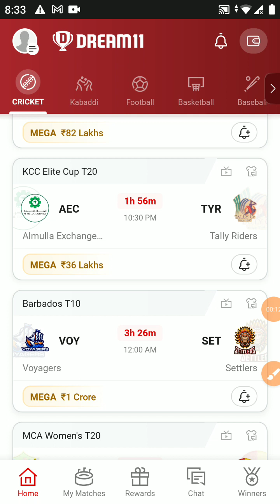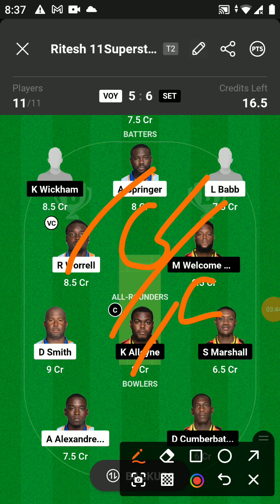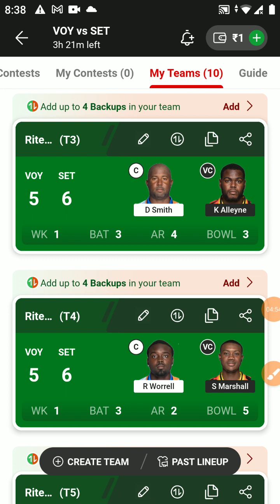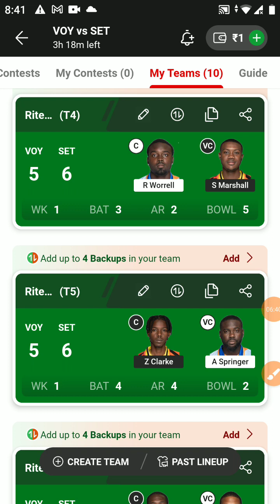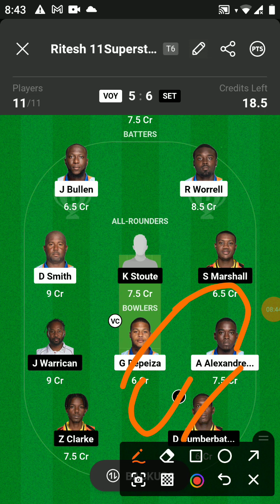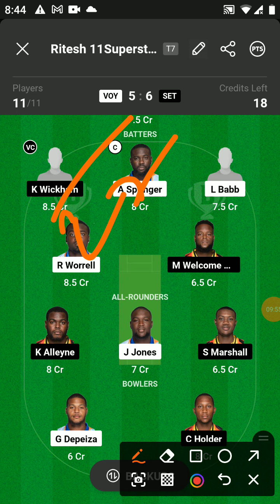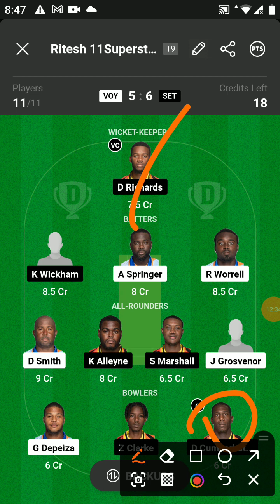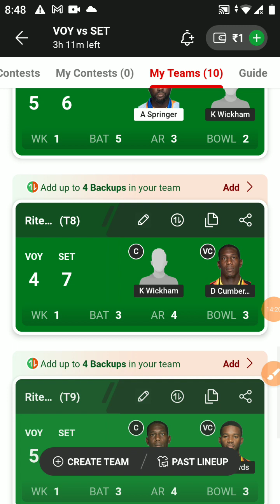VOY vs SET Dream11 Team | voyagers vs settlers Playing XI & Pitch Report|Dream11 Today gl team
voy vs set Barbados T10
Barbados T10
voy vs set Dream11 Team | voyagers vs settlers Pitch Report & Playing XI | Dream11 Today Team
voy vs set Dream11 Prediction, voy vs set t10 Dream11 Team,voyagers vs settlers Dream11 Prediction
Dream11 Team voyagers vs settlers | voy vs set Dream11 | voy vs set Dream11 Prediction
voy vs set pich Report I voy vs set Dream prediction
voy vs set Dream11 Prediction, voy vs set Dream11 Team, voyagers vs settlers Dream11 Prediction
voy vs set dream11
voy vs set icc Barbados T10 dream11 gl teams
voy vs set dream11 today
dream11 prediction
dream11 team
voy vs set in icc world cupl 2023 match dream 11 team analysis
voy vs set cup dream11 team prediction
voy vs set dream11 team today
voyagers vs settlers dream11
voyagers vs settlers dream11 team
voyagers vs settlers dream11 today
voy vs set my11circle
voy vs set vision11
voy vs set fantasy cricket expert team
cric11 forecast
fantasy cricket guru
circinformer
anurag dwivedi
voyagers vs settlers ICC Barbados T10 Cricket Match Prediction Dream11 Prediction | voy vs set Pitch Report & Playing XI for ICC World Cup  2023 Match | voy vs set Dream11 ICC World Cup  2023 Match | voy vs set Dream11 Team Prediction | voy vs set Today Dream11 Team. voy vs set Fantasy Cricket Team
voy vs set Pitch Report
voy vs set dream11 prediction tamil
voy vs set dream11 prediction today
voy vs set dream11 prediction tomorrow match
voy vs set dream11 prediction grand league team
how to play dream 11 team of today match,how to win grand league in dream11,dream11 में 1st rank कैसे लायें |,dream11 में यूनिक टीम कैसे बनाएं |,mega grend league kaise jiten dream11 main,dream11 me c/vc kaise setaye,dream11 m rank 1 lana hai to ye galti kabhi mat karna
voy vs set dream11 prediction live
voy vs set dream11 prediction today match live
voy vs set dream11 prediction Barbados T10
voy vs set dream11 prediction gl